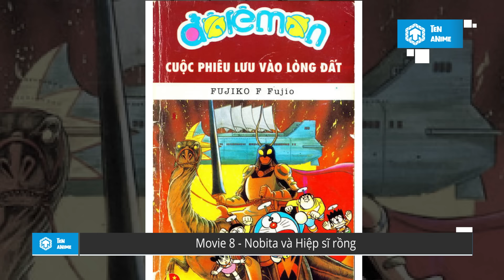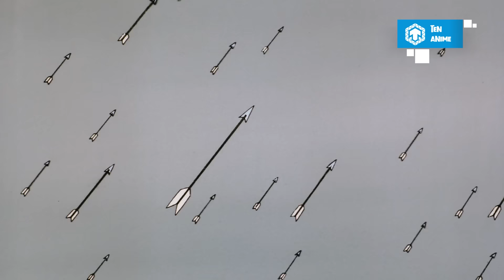Tự Remake 11 Movie Gốc Của Doraemon - Tổng Hợp Những Movie Chưa Được Remake | Ăng Ten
Xin chào và chào mừng các bạn đã đến với Ten Anime! Việc remake các movie Doraemon cũ, đã không còn là chuyện gì quá mới lạ đối với người xem Doraemon trên toàn thế giới. Tính đến nay, đã có 7 movie được làm lại, vậy còn những movie khác thì sao nhỉ. Dạo này còn đang xôn xao tin đồn movie 2025 sẽ là bản remake của Nobita và Ba chàng hiệp sĩ mộng mơ. Nhiều bạn đang hóng lắm đây. Vậy thì hôm nay, các bạn hãy cùng Ten Anime điểm lại những movie gốc chưa được remake, đồng thời khai phá trí tưởng tượng, tự remake cho chúng luôn nhé. Đây chỉ là những ý tưởng và mong muốn của cá nhân tớ, mọi người có thể thoải mái chia sẻ ý tưởng ở phần bình luận, để chúng ta có thật nhiều câu chuyện hay hơn nhé. Bắt đầu thôi nào.

Ăng Ten - Kênh thông tin giải trí cung cấp những bảng xếp hạng Top 10, đánh giá, thông tin chất lượng về Phim hoạt hình Anime. Hãy trở về và đắm chìm trong tuổi thơ tươi đẹp cùng Ăng Ten nhé!